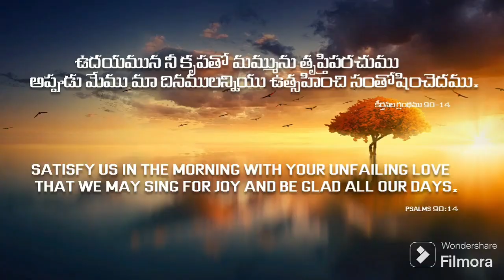Varun Deepak the Shepherd's Family